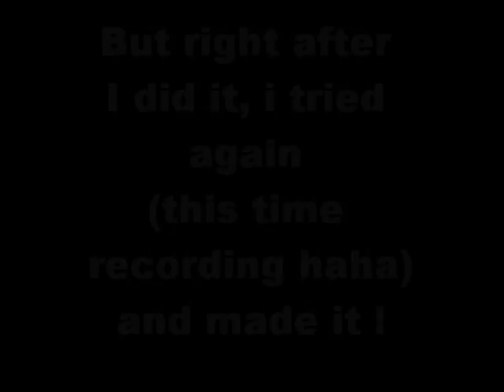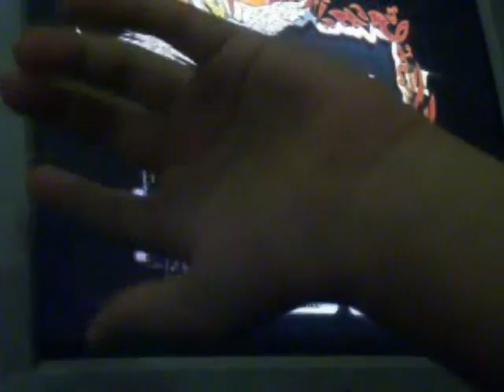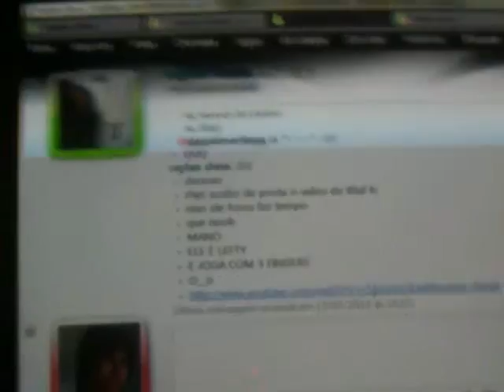GH3PC - 2nd Loudest Guitar In The World 100% FC !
2 FCs in a row o_O btw, paul gilbert r0x.

Maybe someday I can FC it too haha :P